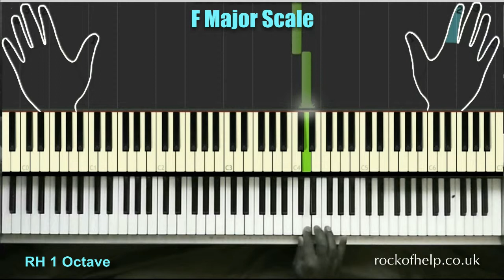F Major Scale RH 1 octave